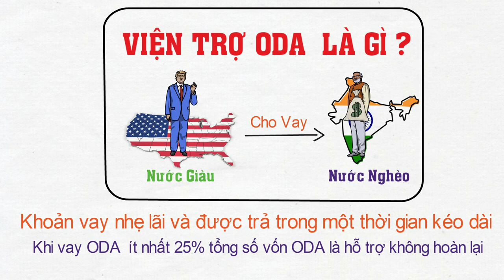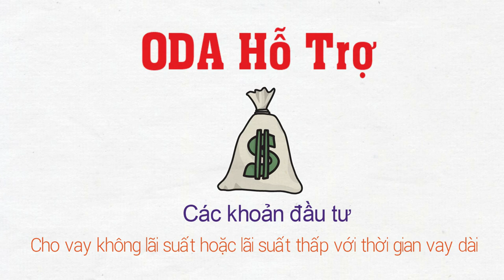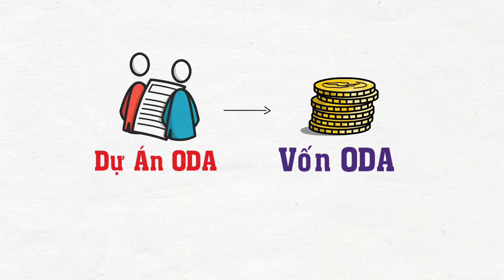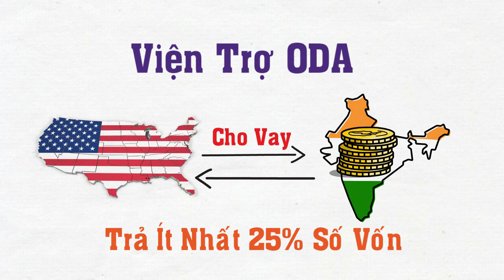ODA là gì? Vốn ODA là gì? Đặc điểm và phân loại vốn ODA trên thị trường hiện nay - TTQT #039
ODA là gì? Vốn ODA là gì? Đặc điểm và phân loại vốn ODA trên thị trường hiện nay